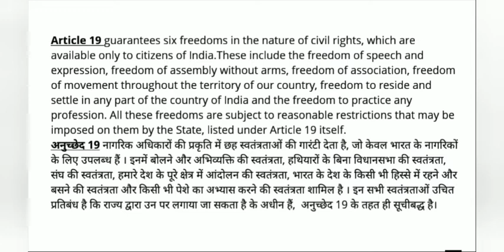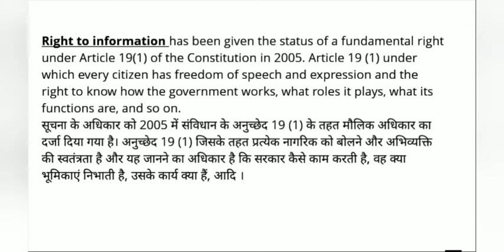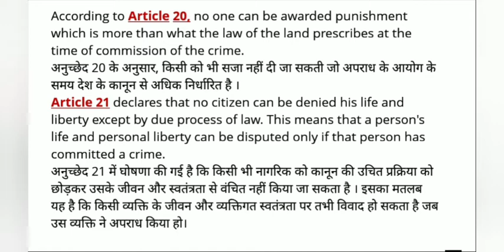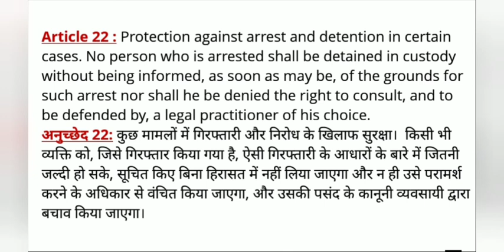11 B. Ed 1st year Paper 2 Contemporary India and Education, Fundamental rights, Article 12 to 35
Contemporary India and Education B. Ed 1st year, unit 1
Constitution, classification of constitution, provisions in constitution regarding Education,
संविधान, संविधान का वर्गीकरण, शिक्षा के संबंध में संविधान में प्रावधान,
अनुच्छेद-29, लेख, प्रावधान, अनुच्छेद 15, अनुच्छेद 21, अनुच्छेद 24, अनुच्छेद 29, अनुच्छेद 30, अनुच्छेद 29 ए, शिक्षा
Constitution of India and Education
 Concurrent status of education
 Policies, Acts and Provisions related to education
 Education of marginalized and socially disadvantaged segments
 Education and Fundamental Rights and Duties: Articles 14, 15, 16, 30 and 51A
 Directive Principles of State Policies
 Right to Education (RTE) Act 2009भारत और शिक्षा का गठन
 शिक्षा की समवर्ती स्थिति
 नीतियां, अधिनियम और शिक्षा से संबंधित प्रावधान
 हाशिए पर और सामाजिक रूप से वंचित वर्गों की शिक्षा
 शिक्षा और मौलिक अधिकार और कर्तव्य: अनुच्छेद 14, 15, 16, 30 और 51A
 राज्य नीतियों के निर्देशक सिद्धांत
 शिक्षा का अधिकार (आरटीई) अधिनियम 2009